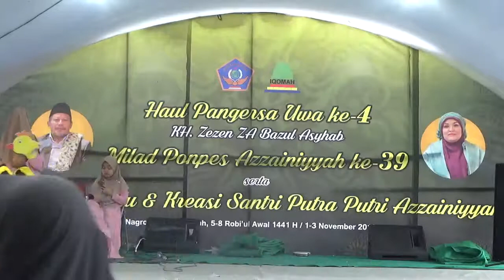kreasi Santri MI Azzainiyyah part 8